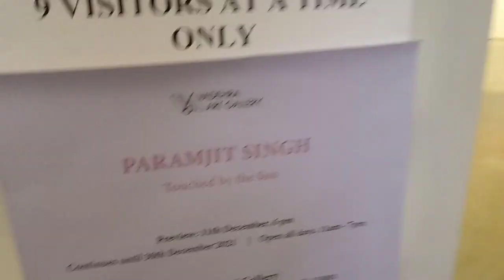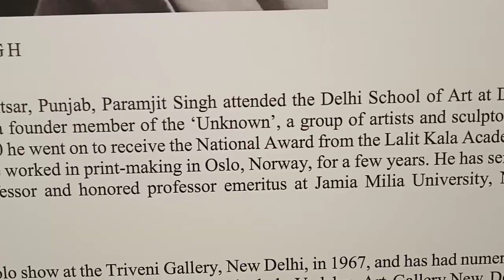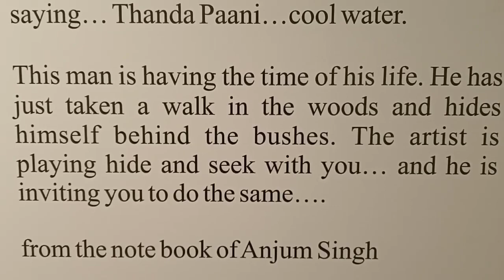TOUCHED BY THE SUN | Paramjit Singh | Vadehra Art Gallery | Shridharani Gallery | Art Documentation